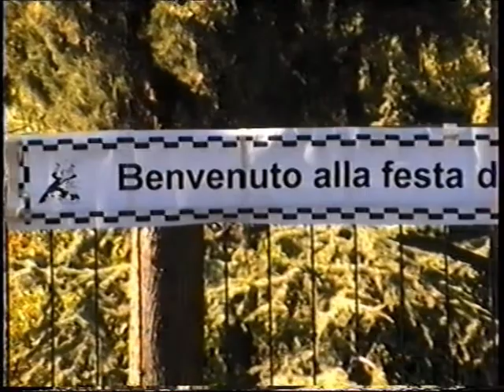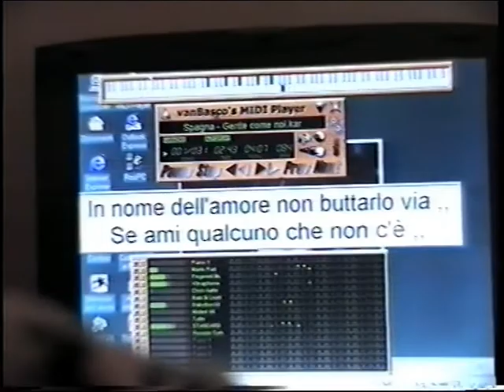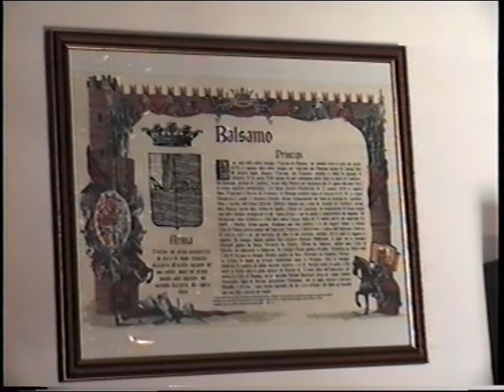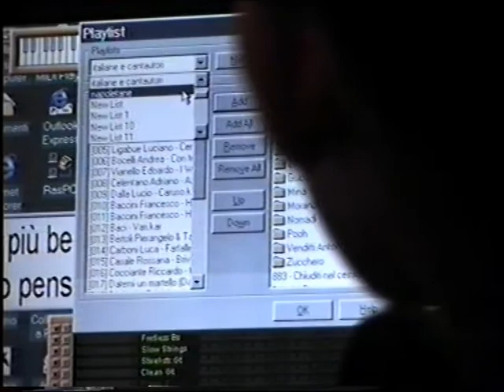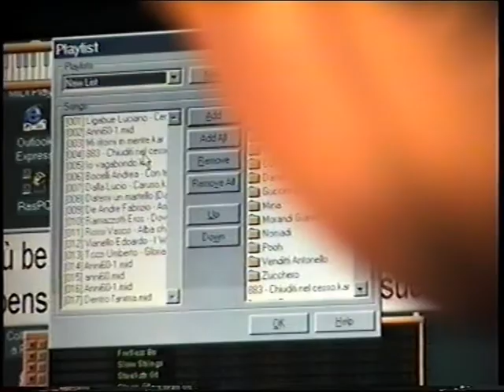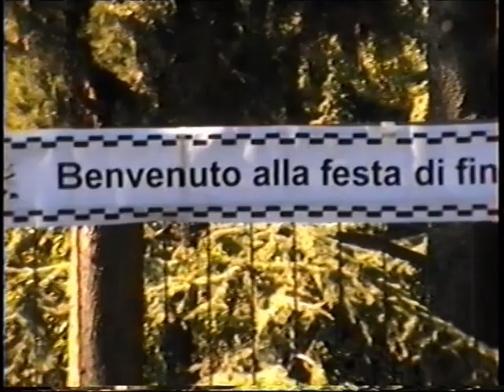Festa di fine anno scolastico 1999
Festa a casa di Costanza con Enrico Anteo e i suoi amici, 1999. Video di Patrizia Diamante